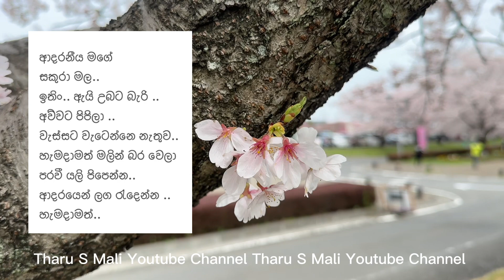Sakura Season in Japan🌸🍃|Cherry Blossom in Japan🌸|Day Vlog|Life in Japan 🇱🇰🇯🇵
Tharu S Mali Youtube Channel එකට අලුතින් එකතු වෙන ඔයාලා හැමෝම ආදරයෙන් පිලිගන්නවා.. ❤️